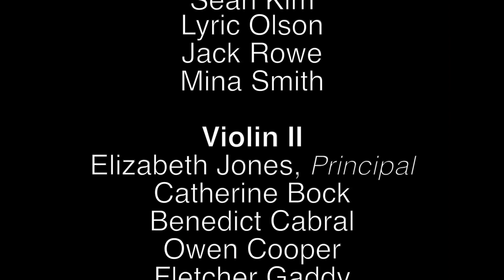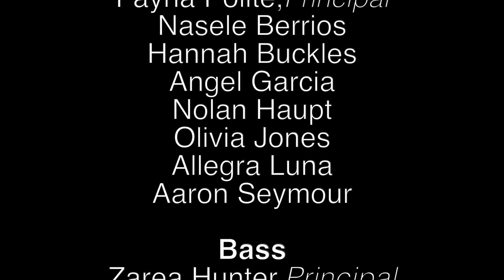SAA Orchestra Holiday Virtual Concert [December 18, 2020]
"A Mad Russian's Christmas"
Arranged by Bob Phillips

The Savannah Arts Academy Orchestra

Violin I
Frances Prager,Concertmaster
Annaleisa Bruen
Ava Coffey
Rileigh Franco
Lily Mertig
Sheila Nguyen
Sean Kim
Lyric Olson
Jack Rowe
Mina Smith

Violin II
Elizabeth Jones,Principal
Catherine Bock
Benedict Cabral
Owen Cooper
Fletcher Gaddy
Arthur Radosavljevic
Trinh Truong

Viola
Ariana Kalantari,Principal
Jayce Harder
Madison Roark
ZiWei Tang

Cello
Fayha Polite,Principal
Nasele Berrios
Hannah Buckles
Angel Garcia
Nolan Haupt
Olivia Jones
Allegra Luna
Aaron Seymour

Bass
Zarea Hunter, Principal
Ethan Jacobs

Flute
Ashlynn Mularchyk,Principal
Addison Durrence
Christina Quach
Megan Stark

Oboe
Emmett Dennis,Principal

Clarinet
Hanna Demmler, Co-Principal
Hudson Weber, Co-Principal

Bassoon
Noah Eastman,
 Principal

French Horn/Sax
Jessa Brown, Principal

Trumpet
Gavin Carillo,Principal

Trombone
Will Jennings, Principal

Tuba
Will Jennings,Principal

Electric Violin
Julie Lyonn Lieberman

Electric Bass
Tyler Moore

Piano
Michael Ray

Drumset
Robert Saunders

Dr. M. Ann Levett, Superintendent

Mr. Gifford Lockley, Principal

Dr. Anna Belue, Assistant Principal

Dr. James Platts, Assistant Principal

Mrs. Emily Calhoun, Director of Orchestras